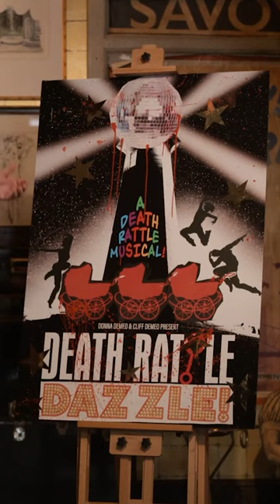Only Murders in the Building (Hulu)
Only Murders in the Building (Hulu) - I'm so glad they gave Michael Cyril Creighton more to do the last couple seasons, he's a delight to watch